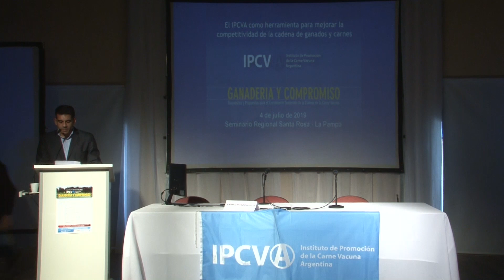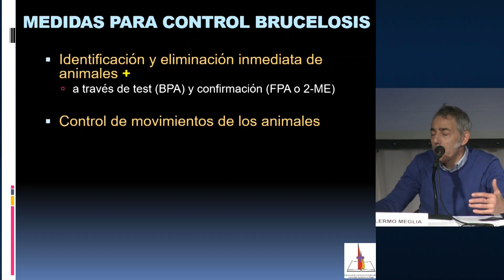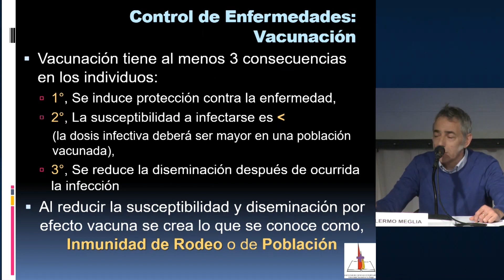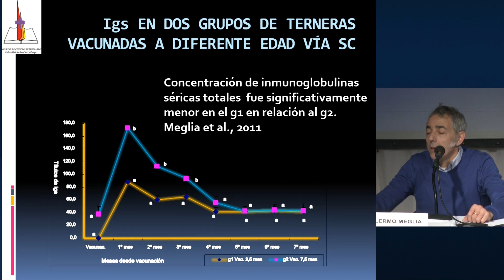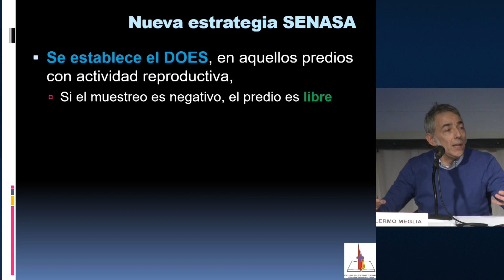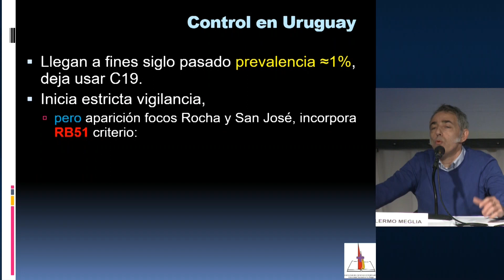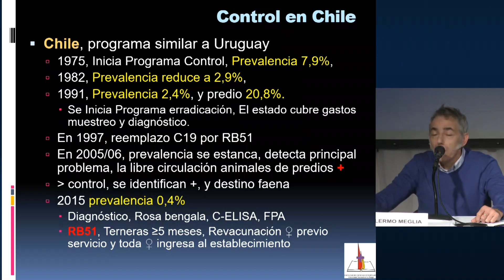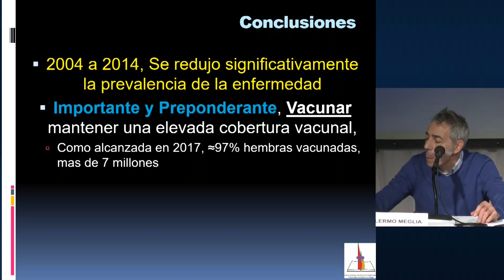IPCVA SEMINARIO REGIONAL SANTA ROSA 2019 - Guillermo Meglia